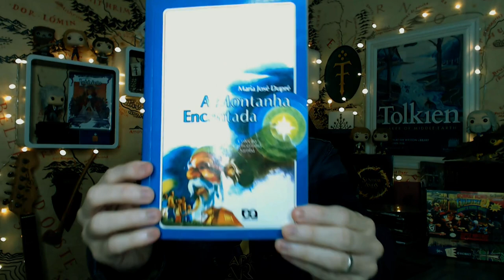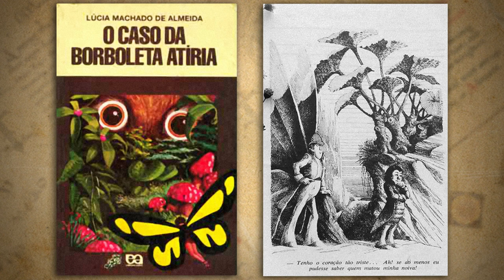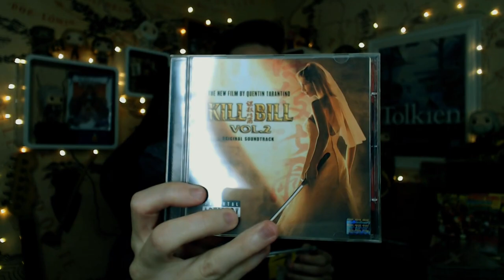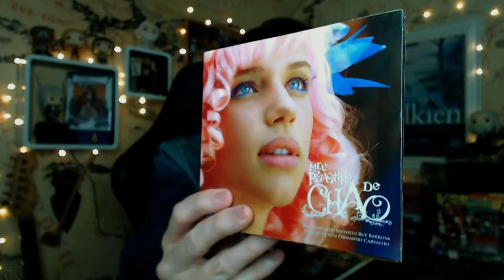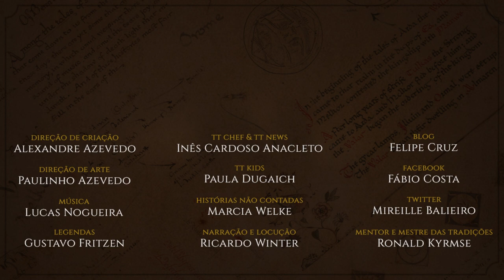Meu contato com a Fantasia (Cesar Machado) | TT Extra 145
Será que todas as pessoas podem gostar das mesmas coisas? Por que O Senhor dos Anéis impacta tantas pessoas e por outro lado, não gera nenhum interesse em outras? Gostos e influências são ingredientes peculiares de uma personalidade e aqui vamos saber um pouco mais sobre nosso hobbit barbudo.

Amazon Prime: amzn.to/2LLDY1Z
Padrim: goo.gl/7n4cjd

APRESENTAÇÃO
Cesar Machado

CONFIRA TAMBÉM

MÍDIAS SOCIAIS

TRILHA SONORA

"Solace" [Calm Piano & Strings CC-BY] by Scott Buckley - released under CC-BY 4.0.